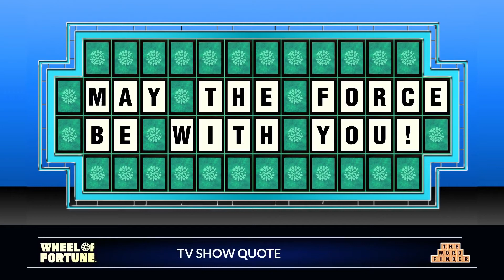Wheel of Fortune-May the Force be with you!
Wheel of Fortune is my favorite game show!